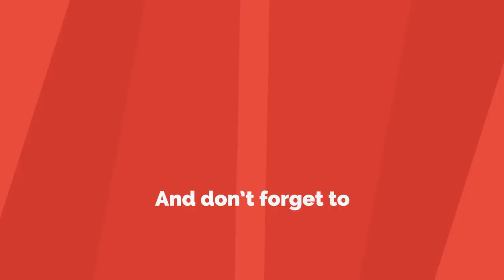How To Use A White Brick Wall To Make Your Home More Inviting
There’s something very stylish and very enjoyable about a white brick wall, whether it’s in the context of a bedroom, a living room or any other space. The concept is refreshingly simply and has a Scandinavian vibe which results in some really beautiful and timeless decors.